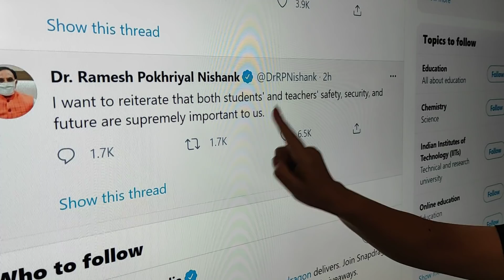High Level Meeting for CBSE Class 12 Board Exam ended with twist | Monica Bedi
✿ Unacademy Combat:
Unacademy Combat: Weekly Scholarship Test for CBSE 12th Exam
Compete with thousands of Learners in the weekly Scholarship Test for CBSE 12th Exam.

Unacademy Class 11 and 12 is a free YouTube channel that aims at providing high-class education to the learners of class 11 and Class 12 in all the major subjects.  This channel covers all the subjects i.e. English, Economics, Accounts, Biology, Chemistry, Physics and Mathematics. With a team of highly qualified Educators, Unacademy Class 11 and 12 will be all you need to excel in the future.

Bridge course covering important chapters of class 11, that are useful in class 12.

Class 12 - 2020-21 - Let's Crack PYQs + Sample Papers - Science
PYQs+Sample papers batch for Board exams

Feel free to spread the word – share the videos with your friends and classmates.

1. Learn from your favorite Educator
2. Dedicated doubt clearing sessions
3. One Subscription, Unlimited Access to Live Online Classes and Videos
4. Real-time interaction with best-in-class Educators
5. You can ask doubts in live online classes
6. Limited learners in each Online Class
7. Download the videos & watch them offline